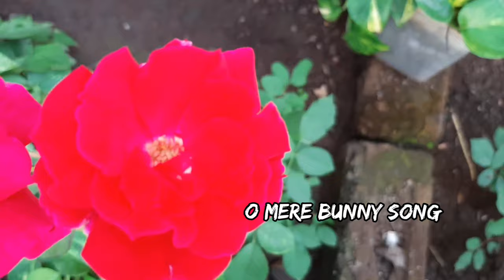Khargosh ka gaana || Bunny song || O mere bunny tum ho kitne pyaare Song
O mere bunny tum ho kitne pyaare Song , dedicated to the found memories of my Guplu bunny.
Song :O mere bunny tum ho kitne pyaare
Singer & Composer : Suchitra Kumari
To the sweet memories of - Guplu